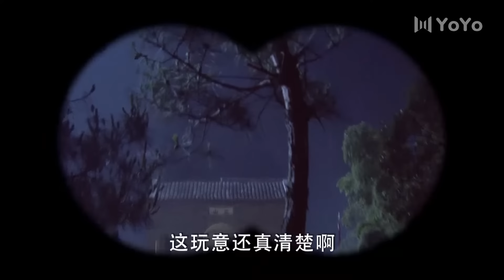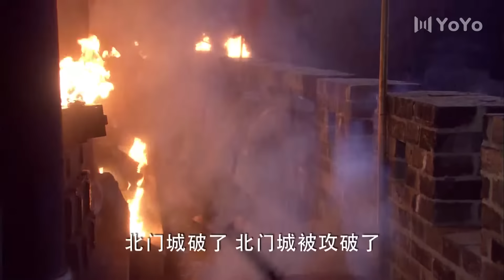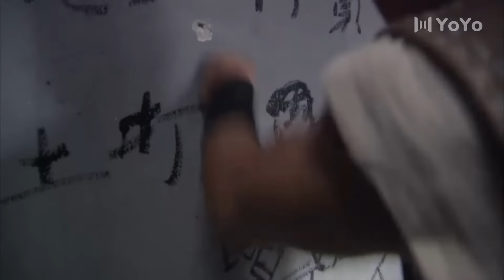【功夫】鐵血英豪 07 | 主演：趙文卓、李欣汝、劉名洋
➡類別：劇情 / 谍戰 / 懸疑
➡劇情簡介：劉銅鑼、方槓、戴慧平是黃安（後改名為紅安）三兄弟，自少年時期結拜為生死兄弟。 在革命歷程中，他們分別成為紅軍和國民黨軍官。 在抗日戰爭和解放戰爭中，他們經歷了無數生死考驗，兄弟情、家國恨交織在一起。 劉銅鑼在戰爭中表現出色，成為中將軍銜的鐵血戰將，而方槓子因戰爭致殘成為無階將軍。 改革開放後，戴慧平回鄉投資，三兄弟再次相聚，共同見證了歷史的恩怨已成過去，兄弟情義永恆不滅。